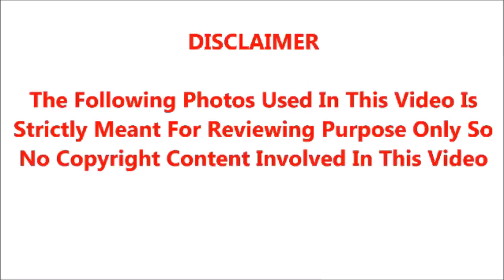சன்றுமுன் மிகப்பெரிய மன உளைச்சலில் பிரபல பாடகி ஜானகியம்மா ஏன்? எதனால்? யாரால் இவருக்கு இந்த சோகநிலை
சன்றுமுன் மிகப்பெரிய மன உளைச்சலில் பிரபல பிண்ணனி பாடகி ஜானகியம்மா; ஏன்? எதனால்? யாரால் இவருக்கு இந்த சோகநிலை; நடந்ததை பாருங்க